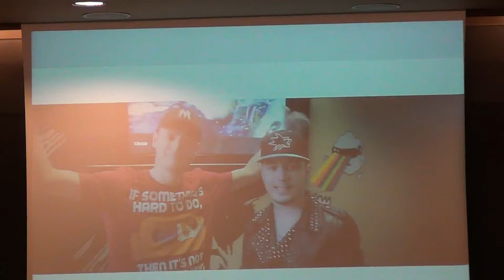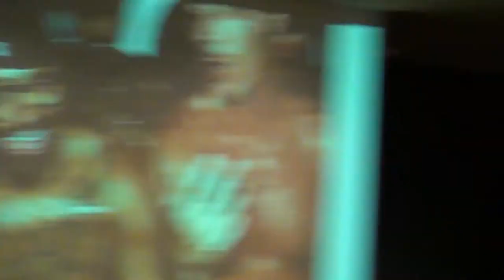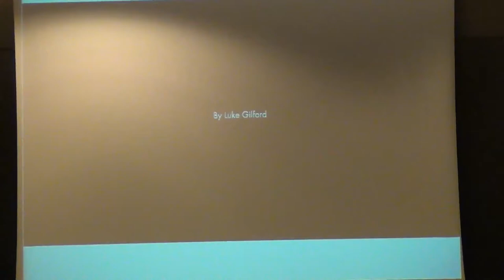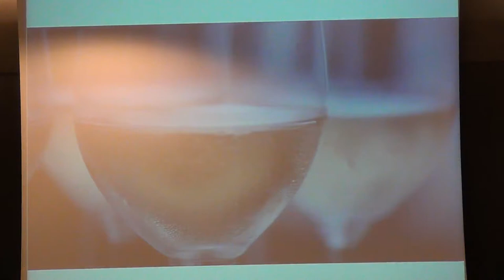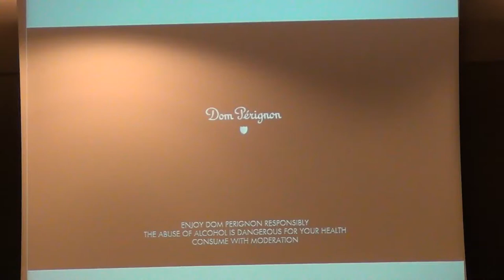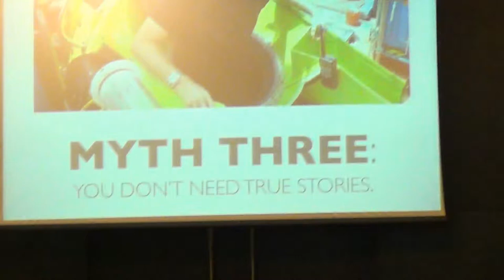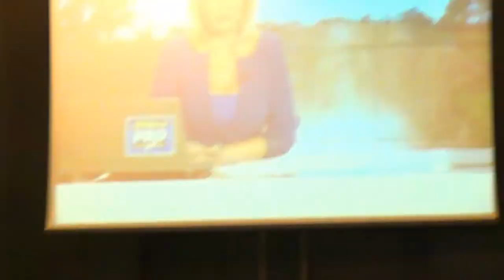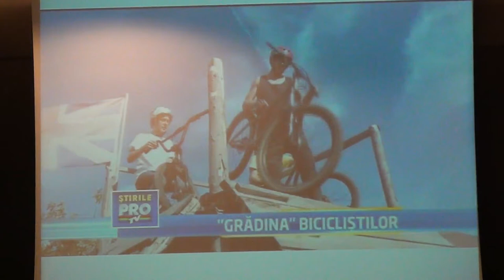Radu Pilat - Community marketing (2013.05.21, HoJo)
În data de 21 mai 2013, la Hotel Howard Johnson, a avut loc Best Marketing, organizat de revista BIZ.

Radu Pilat, Managing Partner, Heist Industries si Cristian Linaru, Burn Brand Champion -- "Community marketing"
Relatia emotionala brand -- consumator. Comunitati.